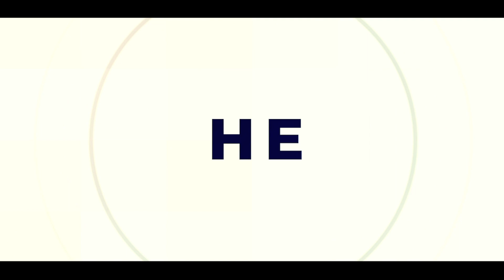Romans Sermon | Romans 9:30-10:4 | Pastor Ken Carlson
This is a message preached at Bayside Chapel on May 21, 2017.  This is part of a larger sermon series called "The Chosen," based on chapters 9-11 of Paul's letter to the Romans.

In this series we explore the sometimes confusing relationships between the Jews and God, the Jews and the Gospel, and the Jews and Gentile believers.  We’ll gain a greater appreciation of the Jewish people in God’s redemptive plan, and a greater understanding of God’s plans for them as His chosen people.

In Romans 9:30 to 10:4, we learn that our most zealous pursuit should be Jesus!